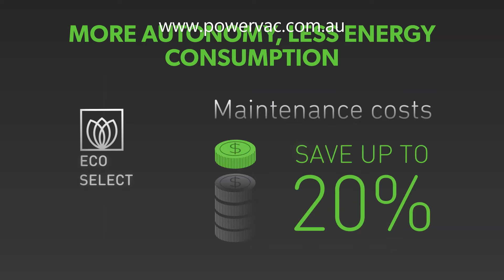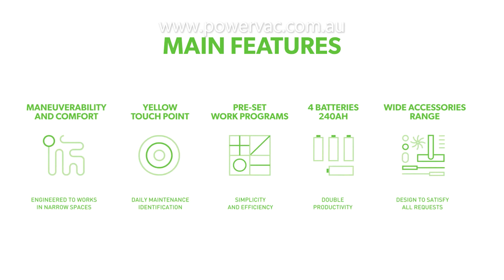IPC CT80 Ride on Scrubber from PowerVac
PowerVac introduces the IPC CT80 compact ride on scrubber.